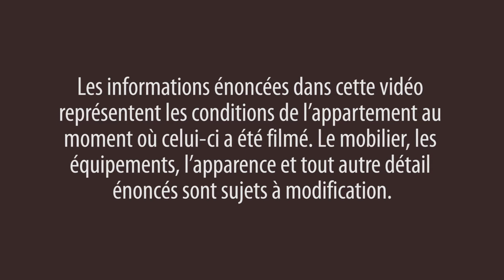Visite guidée en vidéo d'un studio T1 meublé dans le quartier de Fort Greene à Brooklyn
Bonjour et bienvenue dans une nouvelle visite guidée en vidéo d'une location de vacances New York Habitat Aujourd'hui, nous visitons un studio T1 branché, de style ancien, dans le quartier de Fort Greene à Brooklyn.

Pour plus de locations de vacances à New York, cliquez

Pour consulter la liste complète de nos appartements à New York, cliquez

Ce spacieux studio T1 (environ 49,2 m²) à l'esprit rétro, se situe au 1er étage (l'équivalent du rez-de-chaussée en Europe) d'une maison de ville classique de 3 étages à Brooklyn. L'appartement dispose d'une cheminée décorative d'avant-guerre et d'une commode ancienne.

(Vous recherchez une location de saisonnière plus grande ? Jetez-un œil à cet appartement T3 dans le quartier de Harlem à Manhattan

Vous trouverez dans cet élégant appartement de grands espaces de rangement, des objets d'art modernes et du parquet au sol. Les pièces entièrement équipées sont dotées de deux lits doubles, d'appareils de cuisson en inox et d'une télévision à écran plat par le câble. La spacieuse cuisine carrelée est équipée de nombreux meubles de rangement, de plans de travail et d'une grande table en bois.

Pour vos séjours d'un mois ou plus, découvrez nos locations meublées

Fort Greene, dans l'arrondissement de Brooklyn, est un quartier branché et très apprécié de New York situé près de Clinton Hill et Prospect Heights. Côté tourisme, ce quartier animé vous offre un marché bio, un marché aux puces et un grand parc (Fort Greene Park). Renseignez-vous sur les concerts de la Brooklyn Academy of Music. C'est à la fois une grande salle de spectacles et un cinéma. Pour vous mêler à la vie nocturne branchée, rendez-vous jusqu'à la Brooklyn Public House ou à Stonehome.

Pour plus d'informations sur la Brooklyn Academy of Music cliquez

Merci d'avoir rejoint la visite guidée en vidéo de cette location de vacances New York Habitat. À bientôt !